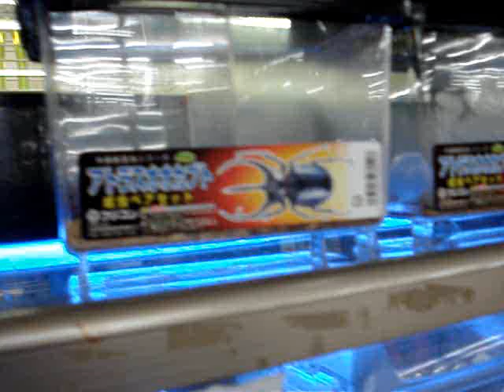Japanese bug humping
A random Saturday...lots of weird things to see. Strange horse riding simulator exercise machines, an owl chained to a log in a store and of course, giant Japanese beetles having sex.

What a Saturday!!!